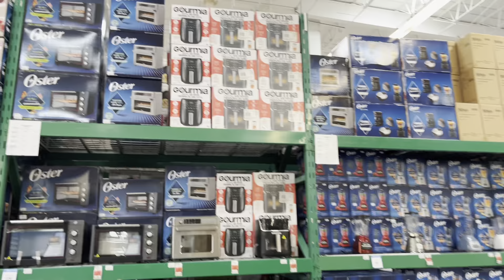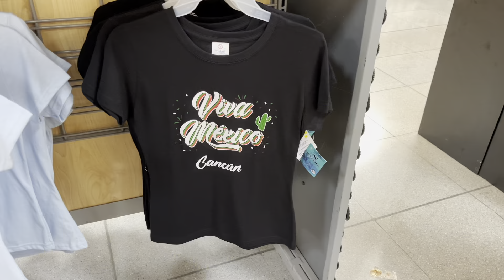Visitando el WALMART🛒🤑más céntrico y caro de Cancún 🇲🇽compras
Recientemente exploré el Walmart más céntrico y sofisticado de Cancún, ubicado en la concurrida calle Xcaret. Quedé impresionada por la amplia gama de productos que ofrecen, desde alimentos hasta ropa y objetos diversos. La oferta es realmente sorprendente, con una variedad que satisface todos los gustos y necesidades. Lo que más me llamó la atención es que la tienda ofrece precios tanto bajos como elevados, lo que permite a los clientes encontrar opciones que se ajusten a su presupuesto.

La experiencia de compra en este Walmart es excepcional. El ambiente es acogedor y moderno, y el personal es amable y servicial. Además, la facilidad de pago es notable, ya que aceptan tanto tarjetas como efectivo, lo que hace que el proceso de compra sea aún más conveniente.

En resumen, visitar este Walmart es una experiencia gratificante para cualquier comprador ávido. Con su ubicación central, su amplia variedad de productos y sus opciones de pago flexibles, es el destino perfecto para satisfacer todas tus necesidades de compras.

Visité el Walmart más céntrico y caro de Cancún ✨🇲🇽🌸🏖️🛒venden cosas realmente interesantes 🤩